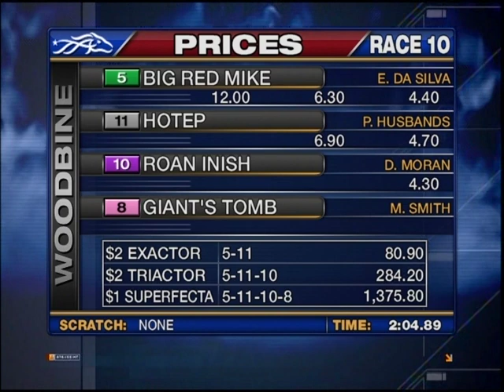Queens Plate - July 4, 2010 - Big Red Mike